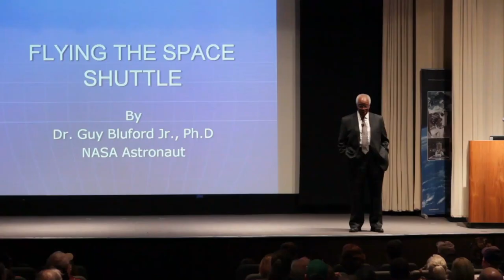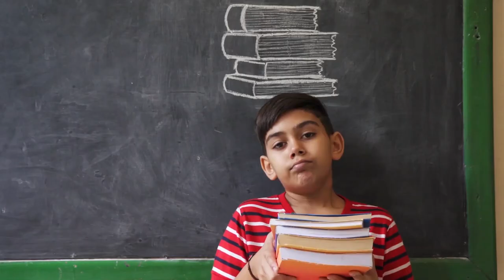तीन तरह के लोगों को कभी न सिखाएं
एक प्राचीन कहानी का अभूतपूर्व ज्ञान